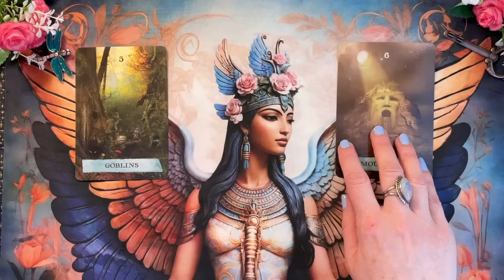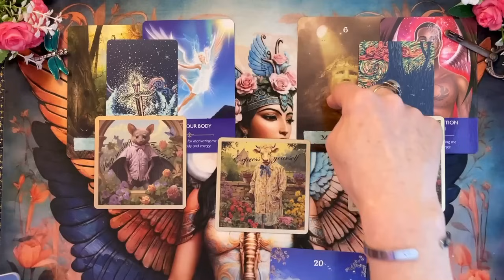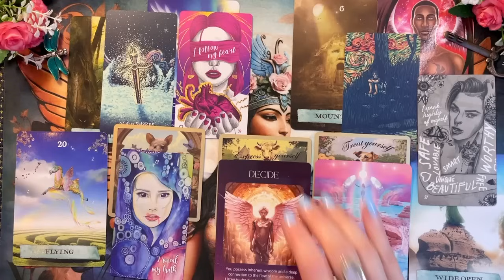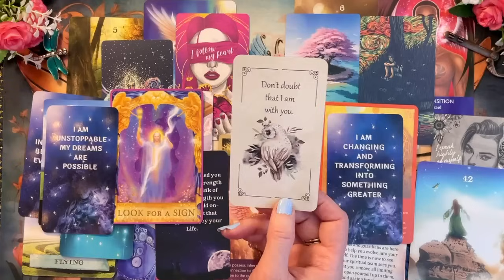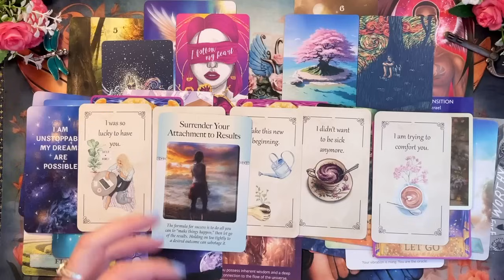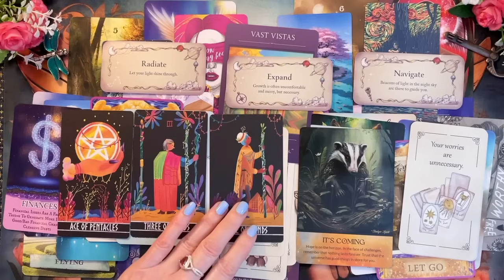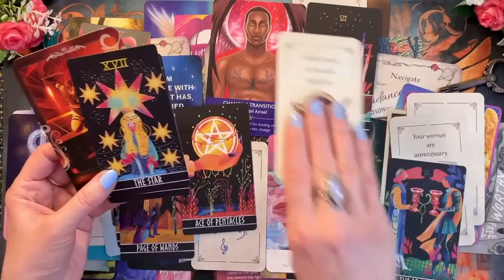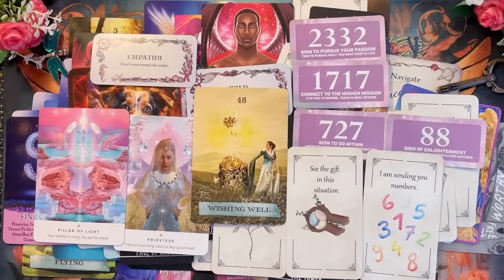LIBRA♎️ "Make Room for This Opportunity!" 88 & 1717 |Timeless Channeled Tarot & Oracle Messages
These are mainly channeled messages. Some names and crossed over loved ones came in for some of you.  This is a General, Libra Tarot Reading,  Oracle Reading/Tarot Reading  “What You Need to Know” "Spirit Guide Messages" "What's Coming Your Way"
"Weekly Horoscope" "Libra Tarot Reading" "Libra Love Reading" “

Decks:
Star Seeds by Nari Anastarsia
Lovely Ladies Tarot by Brittany Keller
Ask Yourself Tarot by Monica Luve
iN2IT Twin Flame Oracle by Maria Kelly
iN2IT Zodiac 108 Oracle by iN2it.com
in2IT Oracle 2nd Ed. by iN2IT.com
Enchanted Forest by Britta Baumann
Soul Connections When Two Hearts Meet Oracle by Asha Rogers Webb & Kerin Webb
The Light Seer’s Pocket Tarot by Chris-Anne
Wake Me Up Tarot by Rattanawadee Sukapad & Roshni Sachdev
Flowers Petals by Cheralyn Darcey
Divine Nature Healing Oracle by Britta Baumann
Out of Hand Tarot Deck 2022 by Jamie Sawyer
Chakra Insight Oracle by Caryn Sangster
Archangel Power Tarot by Radleigh Valentine
The Enchanted Map Oracle by Colette Baron-Reid
Power Animals by Britta Baumann
Easy Oracle by MJ Pureza
Twin Flame Messages Tarot by Midnight Oracle
The Key by Michelle Moceri & Kelly J. Parsons
Guardian Angels by Britta Baumann
Angel Answers by Radleigh Valentine
Spirit Messages by John Holland
I Am Affirmations by Yvonne Limonta, Scorpio Mystic Angel
Cherry Blossoms Oracle by The Sacred Seekers
Messages from the Universe by Sishui
Galactic Angel oracle by Nadine Swiger
The Soul Reflection’s Unlimited Love Oracle by Nadine Swiger
Clarifying Life Situations by Mahrukh X
Ascending Life Oracle by Mahrukh X
Portal to Your Higher Self by Mahrukh X
Career & Money Oracle by Mahrukh
Money & Job Oracle by Haohaoxiansheng
Future Higher Self by Mahrukh X
Angels and Auras by Radleigh Valentine & Dougall Fraser
Angel Wisdom Tarot by Radleigh Valentine
Angels Among Us by Victoria Maxwell & Ellie Grant
Guardian Angel Messages Tarot by Radleigh Valentine & Dan Craig
Light Warriors Spirit Oracle by Britta Baumann
Unshakable Inner Peace by Shannon Kaiser
Archangel Oracle by Diana Cooper
The Archangel Michael Sword of Light Oracle by Radleigh Valentine
African Goddess Rising Abiola Abrams
Gateway of Light Activation by Kyle Gray
Angel Prayers by Kyle Gray
Sacred Traveler by Denise Linn
Star Light by Jessica Le
The Sanctus Concordia Tarot by Christopher Lee
Soul Helper Oracle by Christina Arana Fader
The Muse Tarot by Chris-Anne
Personal Power Oracle by Deja Drew
Green Witch Oracle by Cheralyn Darcey
The Divine Mystique by Vibe About It